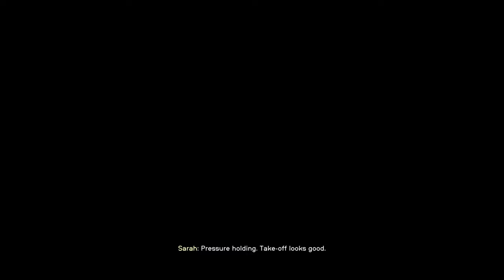Where Hope Is Built [NG+] - Episode 77 - LET'S PLAY: Into The Starfield - [NO COMMENTARY] 1440p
Join us as we delve into the Freestar Rangers Side Missions, visiting HopeTown to meet Ron Hope after a daring rescue mission and intense outlaw space battle. 🚀🌌

*🌟 Mission Debrief:*
*Initiated:* Where Hope Is Built
*Concluded:* Where Hope Is Built